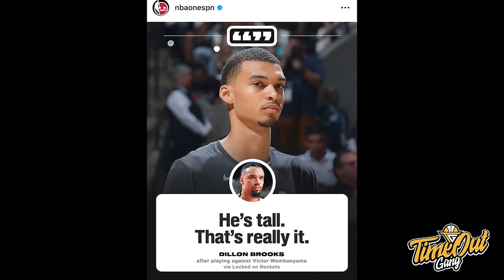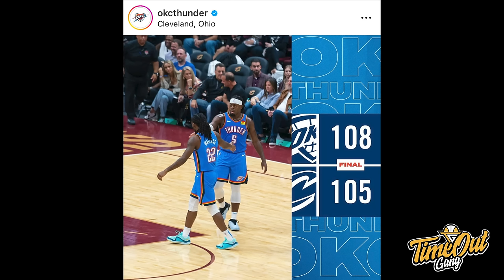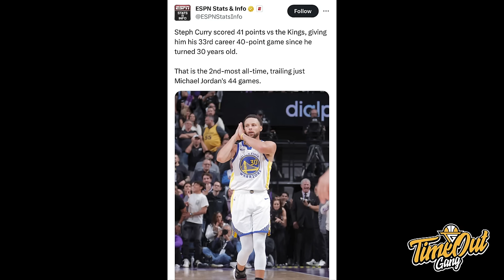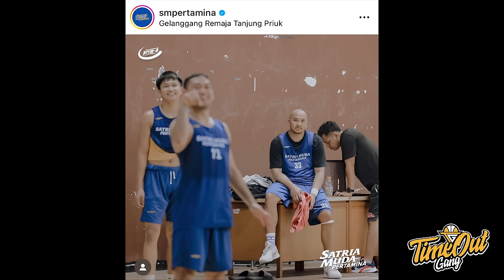TIME OUT: Luka Benar-Benar DIluar Nalar I Steph Curry Night-Night Kings I Abraham Resmi Ke SM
Di Time Out hari ini, kita membahas tentang tembakan gak masuk akal Luka Doncic, Stephen Curry nyetak 41 poin lawan Kings dan Abraham Damar Grahita yang resmi akan bergabung dengan Satria Muda Pertamina.

THUMBNAIL VIA @DALLASMAVS